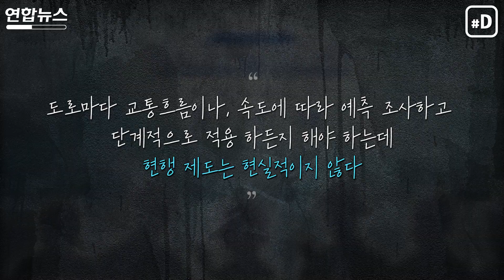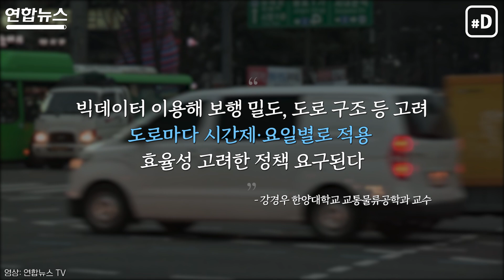새벽 텅빈 도로도 엉금엉금하라니…무조건 천천히가 능사일까 / 연합뉴스 (Yonhapnews)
"보행자 최우선 교통환경 구축을 위해 '안전속도 5030'을 2021년 4월 17일 전면 시행하고 적극적인 홍보·계도를 거쳐 단속을 실시한다." 최근 국토교통부는 국민 생명과 안전을 지키고 교통안전 선진국으로 도약하기 위한 '2021년 교통사고 사망자 감소 대책' 세부 내용을 발표했습니다.